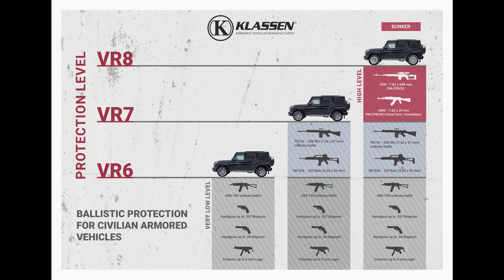2023 - Mercedes-Benz G-Klasse G63 AMG - Armored by KLASSEN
MERCEDES-BENZ G-CLASS ARMORED VEHICLES
Sonderschutzfahrzeug BUNKER VR 8 auf Basis der Mercedes-Benz G-Klasse der Marke KLASSEN® sorgt für 360-Grad-Schutz
BUNKER erobert den Markt
In diesem Jahr startet KLASSEN® den Verkauf seiner innovativen G-Klasse mit Rundum-Schutz namens BUNKER.
Wie das erwähnte Bauwerk schützt das gleichnamige Modell alle Insassen zu jedem Zeitpunkt vor direkten Gefahrenquellen von Außen und gewährleistet aufgrund der qualitativ hochwertigen Panzerung bestmöglichen Schutz vor Waffenbeschuss und Sprengstoffen. Somit werden Angriffe zukünftig nicht mehr nur erschwert, sondern effizient abgewehrt.
Dabei verbindet das neue Modell BUNKER mit einer Gesamtlänge von 5405 mm und einem Gesamtgewicht von 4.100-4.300 kg einzigartige Schutzausstattungen mit komfortablem Exklusiv-Interior.
Auf den ersten Blick nicht von einer Mercedes G-Klasse zu unterscheiden, bietet der BUNKER einen
360-Grad-Schutz mit der Widerstandsklasse VR8 (Vehicle Resistance 8), der alle bisher auf dem Markt verfügbaren Schutzmaßnahmen in den Schatten stellt. So ist das Fahrzeug von allen Seiten unempfindlich gegen Geschosse der Kaliber 7,62 x 54R mm/ SC und 7,62 x 39 mm/ BZ (Sturmgewehre/Entfernung: 10m) und Sprengstoff am Boden.
Gepanzerte Seitenwände, Geräuschdämmung, ein Feuerwehrsystem im Motorraum, eine Absenkung der vorderen Seitenscheiben um 380 mm und der hinteren Seitenscheiben um 290 mm, Notausgänge an allen Seiten des Fahrzeugs, selbst bei Seitenlage. – KLASSEN® überlässt nichts dem Zufall und steht mit seinem Namen für maximale Qualitätsstandards.
In Kombination mit der modifizierten Hinterachsenkonstruktion sorgt die Verbesserung der Tragfähigkeit des Fahrzeugs außerdem für eine maximale Fahrdynamik und Lebensdauer. Schleichende Materialermüdung gehört damit endgültig der Vergangenheit an. Und selbst das durch die Panzerung erhöhte Eigengewicht des Fahrzeugs hat keinen negativen Einfluss auf die Fahrleistung. Denn neue Spezialreifen und -alufelgen ermöglichen pro Rad ein Maximalgewicht von 1450 kg, wurden eigens von KLASSEN® entwickelt und um ein Notlaufsystem ergänzt. Damit liegt die maximal mögliche Zuladung weit über dem ursprünglichen Serienniveau.
Die originale Struktur des Mercedes-Benz-Modells erhöht sich durch eine von KLASSEN® neu entwickelte und robustere Radaufhängung, die im Bereich der Längsachse und Federdome verstärkt wurde. Das Gleiche trifft auf die Federn, Stabilisatoren und Stoßdämpfer zu, wobei Letztere nun einen Durchmesser von 60 mm aufweisen, statt der auf dem Markt üblichen 50mm. Außerdem wurde das Bremssystem konsequent überarbeitet. So verfügt das Sonderschutz-Modell BUNKER über Hochleistungsbremsscheiben; im vorderen Bereich kamen aus diesem Grund Sechskolben-Bremssättel, im hinteren Bereich Vierkolben-Bremssättel zum Eins atz. Eine weitere Besonderheit ist die Tatsache, dass das gesamte Fahrzeug kaum Fugen aufweist und die Verbindungsstellen der Karosserie fließend sind. Die wenigen Nahtstellen an den Türen sind mit Labyrinthen versehen, womit die maximale Sicherheit beim Ein- und Aussteigen gewährleistet wird, ohne die Einstiegsfläche zu reduzieren.Die Ausstattung kann je nach Kundenwunsch um eine Feuerlöschanlage, ein Frischluftsystem mit ABC-Filter, ein Anti-Drohnen-System, einen Störsender für GSM, eine Rundum-Leuchte, Sirenenlicht, LED-S trobe, Blinklicht und GPS-Ortungssysteme ergänzt werden.
„Die Marke KLASSEN® geht auch in Bezug auf den BUNKER keine Kompromisse ein.“, so Paul Klassen, CEO.
Aus diesem Grund wurden im Vorfeld reale Beschusssituationen simuliert, die im Anschluss daran in strengen Tests nach OEM-Vorgaben realisiert wurden. Die Bauteile und das gesamte Fahrzeug bestanden gegen sämtliche Schusssituationen und verfügen über die anerkannte Zertifikation durch das Deutsche Beschussamt.
„Fahrproben, stationäre Dauerläufe und akribische Analysen der Bauteile, die Simulation mittels FEM, - der Finite-Element-Methode -, und die Überprüfung des Gesamtfahrzeugs nach OEM-Vorgaben sprechen für uns. Wir liefern nichts, was wir vorher nicht geprüft haben.“, erklärt Klassen.
Diesen Anspruch verfolgt der CEO unnachgiebig und beweist somit auch bei dem neuesten Sonderschutz-Modell, warum KLASSEN® eine feste Größe der Automobilbranche ist.